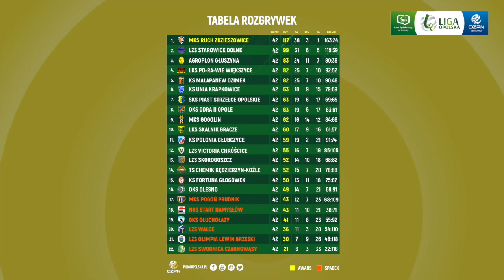MAGAZYN GOLI BS LEŚNICA 4 LIGI OPOLSKIEJ [ 42. kolejka 2020/2021]